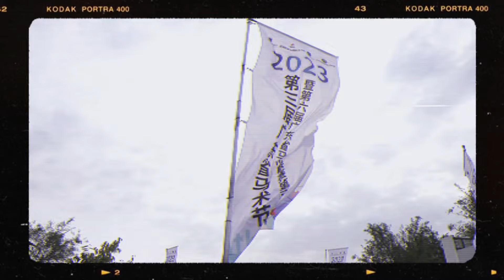230511 于适/Yu Shi (Yosh) Horseback Archery Vlog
Videos sorted by 听山涧雨